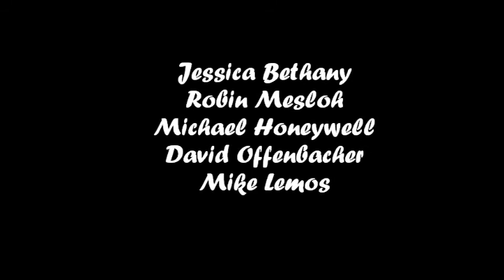Jessica Star Bethany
This was probably one of the very last videos taken of Jessica Star Bethany 07/09/11. I'm very happy to have experienced these last moments with her. Thank you Rogue Valley Zipline.Thank you Robin Mesloh, David Offenbacher and Mike Lemos. A specail thanks to "a4brosproduction" Mike Feiring whom help create and produce this video and Migetspar for writing the music. RIP Jessica we miss you darling and will never be forgotten.